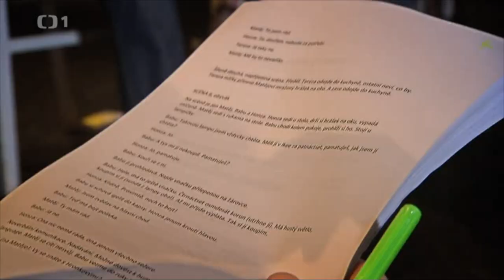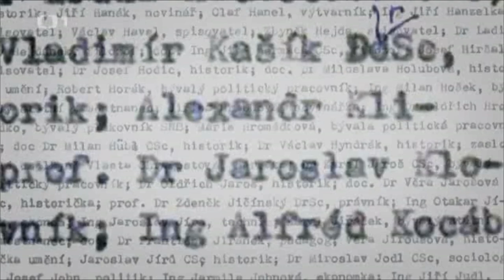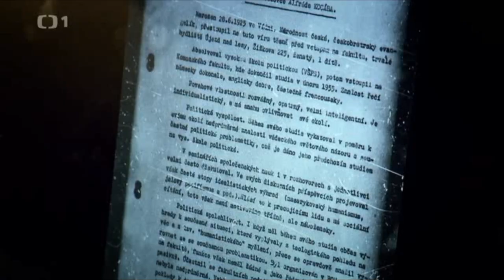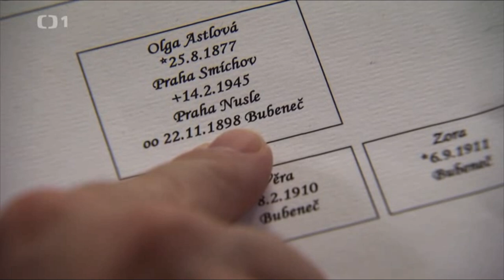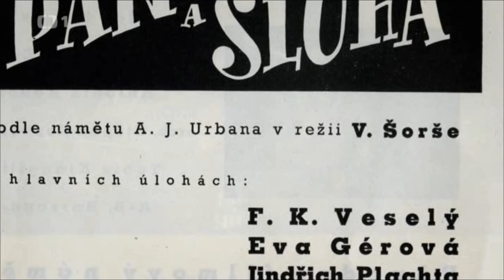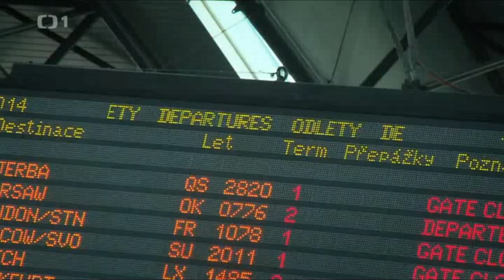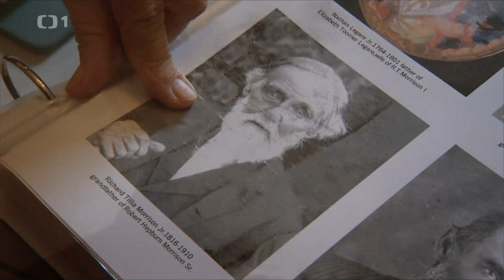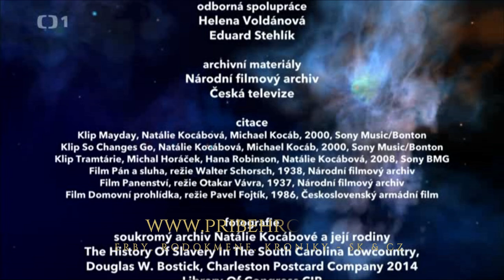► Tajemství rodu - Natálie Kocábová Dokument CZ ◄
Zaujíma vás odkiaľ pochádza váš rod ? Ak by ste chceli spoznať príbehy vašich predkov navštívte stránku a spoznajte tajomstvá vášho rodu z Čiech aj zo Slovenska.